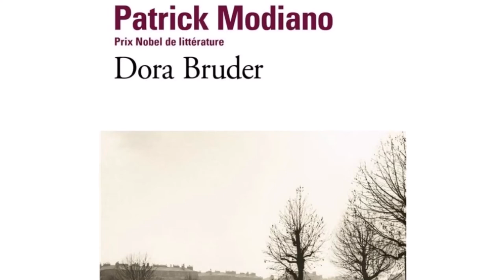Dora Bruder de Patrick Modiano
Voici ma critique du livre Dora Bruder, de Patrick Modiano